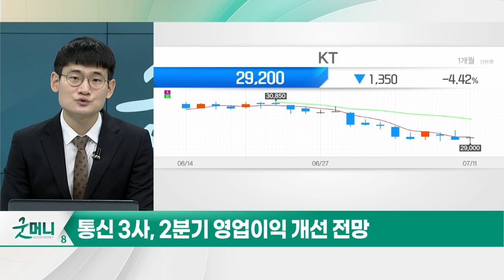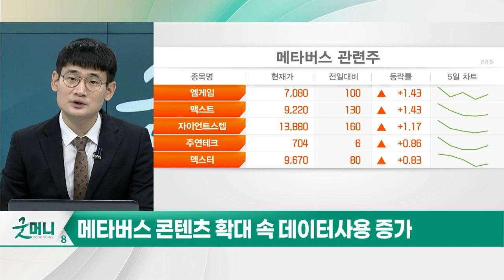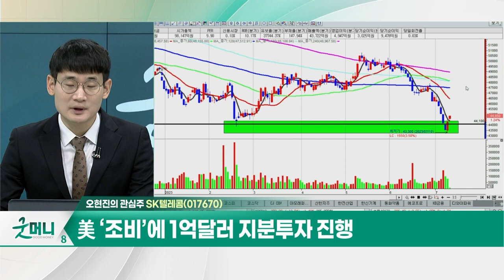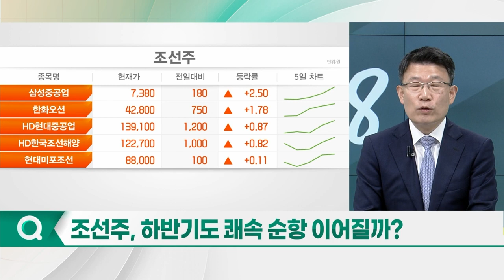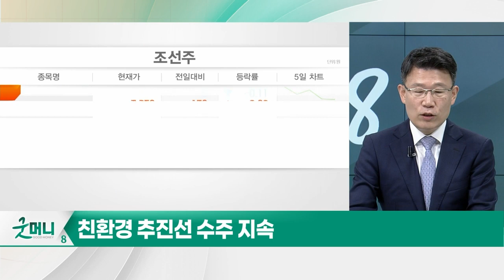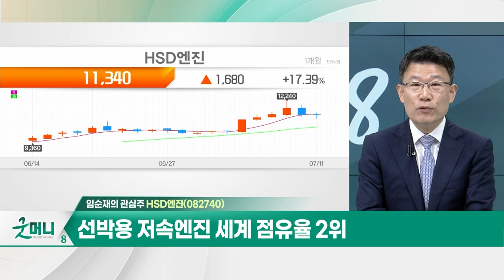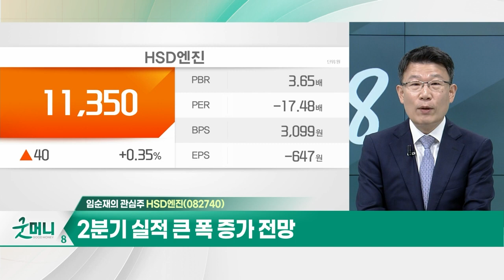SK텔레콤(017670)… 5G 가입자 전년동기대비 28% 증가 / HSD엔진(082740)… 2분기 실적 큰 폭 증가 전망_개장 관심주 (20230711)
Q. 통신주, 호실적 전망에도… 주가 부진?
Q. 조선주, 하반기도 쾌속 순항 이어질까?

- 5G 가입자 전년동기대비 28% 증가
- 기업용 신규 클라우드 서비스 출시
- 美 ‘조비’에 1억달러 지분투자 진행

- 선박용 저속엔진 세계 점유율 2위
- 친환경 엔진 'DF엔진' 주력
- 2분기 실적 큰 폭 증가 전망